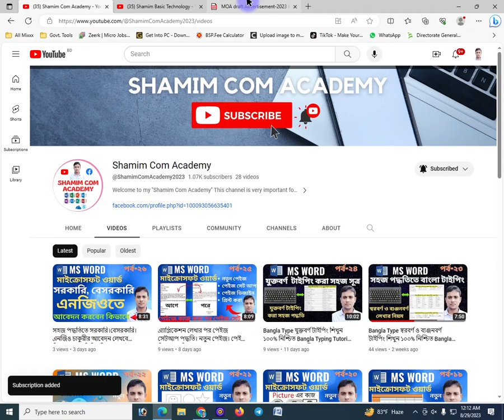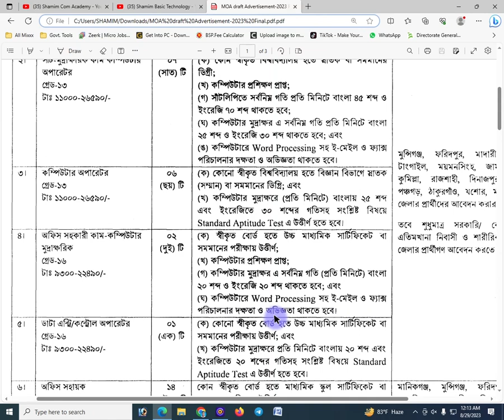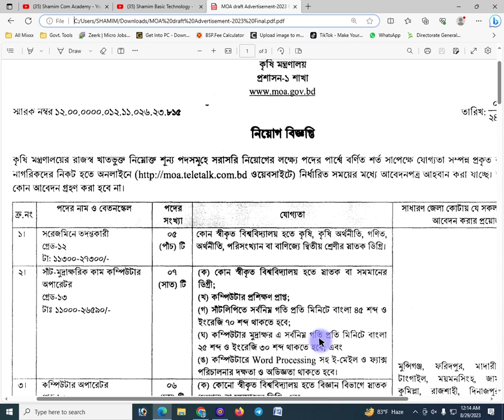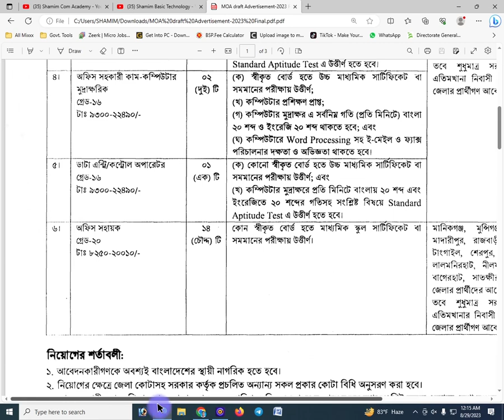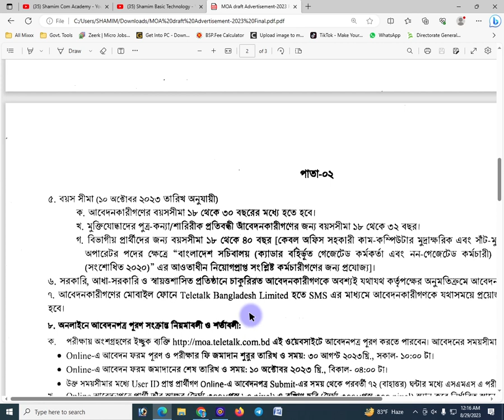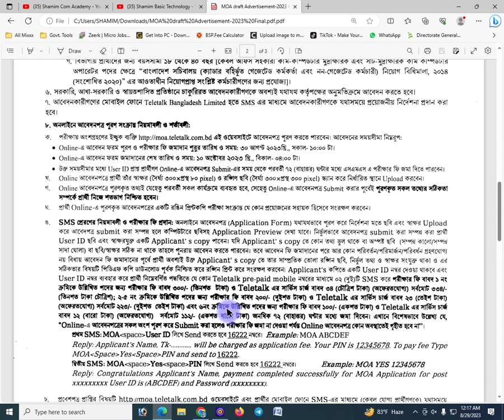কৃষি মন্ত্রণালয় নিয়োগ বিজ্ঞপ্তি ২০২৩ || MOA Job circular 2023 || Krishi Montronalay Niog 2023| Govt.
কৃষি মন্ত্রণালয় নিয়োগ বিজ্ঞপ্তি 2023,কৃষি মন্ত্রণালয় নিয়োগ বিজ্ঞপ্তি ২০২৩,বাংলাদেশ কৃষি মন্ত্রণালয় নিয়োগ বিজ্ঞপ্তি 2023,কৃষি অধিদপ্তর নিয়োগ বিজ্ঞপ্তি 2023,govt job circular 2023,কৃষি মন্ত্রণালয় নিয়োগ ২০২৩,কৃষি মন্ত্রণালয়ে চাকরি ২০২৩,krishi montronaloy job circular 2023,কষি মন্ত্রণালয় নিয়োগ ২০২৩,কৃষি মন্ত্রণালয় নিয়োগ বিজ্ঞপ্তি ২০২৩,job circular 2023,কৃষি বিপণন অধিদপ্তরের বিভিন্ন শূণ্য পদে নিয়োগ বিজ্ঞপ্তি,কৃষি মন্ত্রণালয় নিয়োগ ২০২৩,srdi job circular 2023

Voice - Shamim

আসসালামু আলাইকুম।